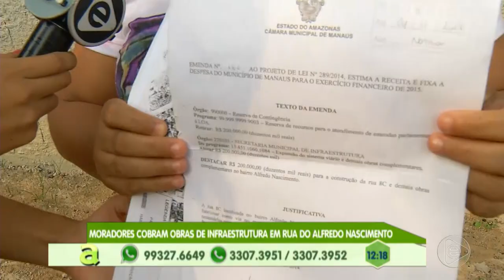Programa Agora (12.09.2019) 02º Bloco